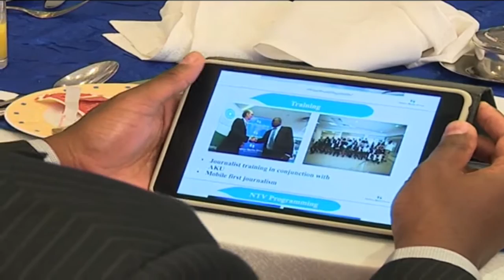Nation Media Group keeps full-year dividend level but profits lag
The Nation Media Group has maintained its dividend payout at Sh10 per share despite reporting a 9.7 per cent drop in annual profits, underlining management’s optimism about the company’s performance this year.

Nation Media Group's (NMG) full-year earnings dropped to Sh2.2 billion from Sh2.5 billion a year earlier, following significant disruption of its TV business during a turbulent migration to digital broadcasting that caused a month-long shutdown of TV stations in a stand-off with the regulators.